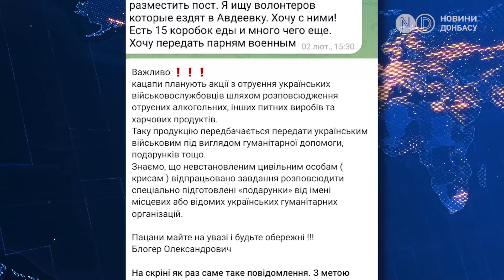“Снарядний голод” поки вдається компенсувати дронами. Авдіївка - кровопролитні бої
Український журналіст Юрій Бутусов заявив, що російські війська просунулися до зони забудови Авдіївки Донецької області, у місті йдуть вуличні бої. Про це він повідомив у Telegram. За його словами, російські підрозділи закріпилися на одній із вулиць на північній околиці Авдіївки. «Якщо міряти по прямій, то передові підрозділи ворога знаходяться на відстані близько півтора кілометра від в'їзду до міста. Два тижні тому ворог зумів зайти на дві вулиці на південній околиці міста. Ситуація критична», - зазначив Бутусов.